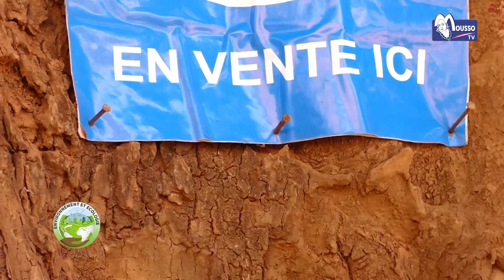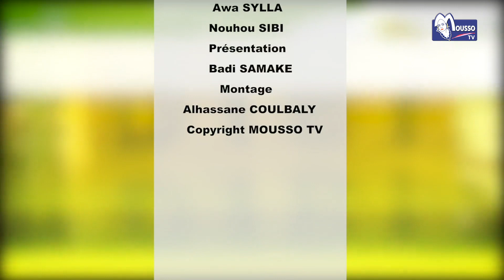ÉCO-ENVIRONNEMEMT PRÉSENTÉ PAR BADI SAMAKÉ THÈME : STATUT DES GRANDS ARBRES DANS LA VILLE DE BAMAKO